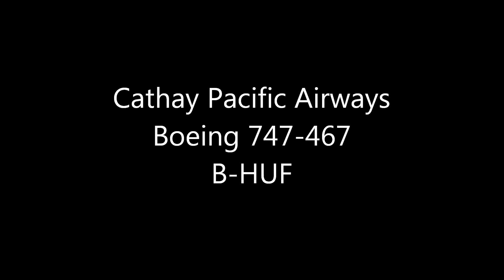Cathay Pacific Airways Boeing 747-467 Take-off!!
Cathay Pacific Airways Boeing 747-467(B-HUF)